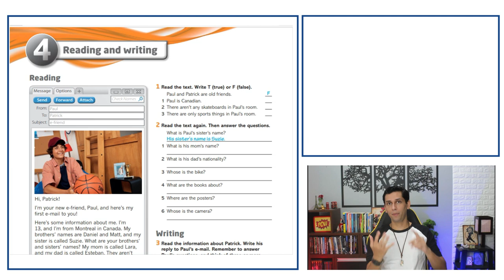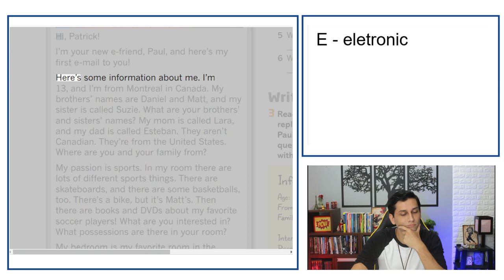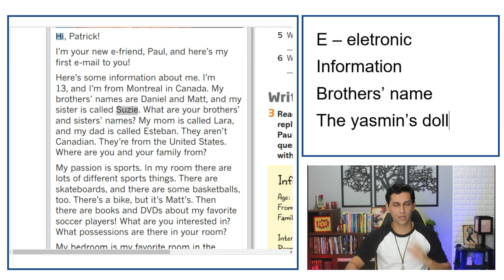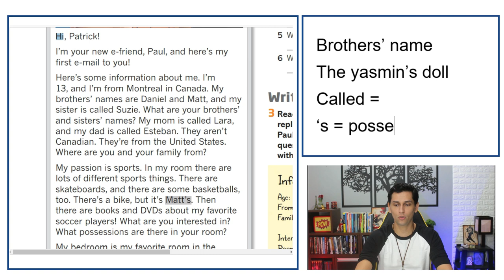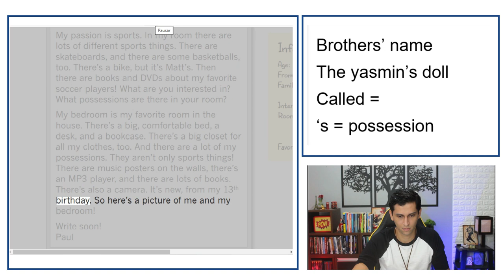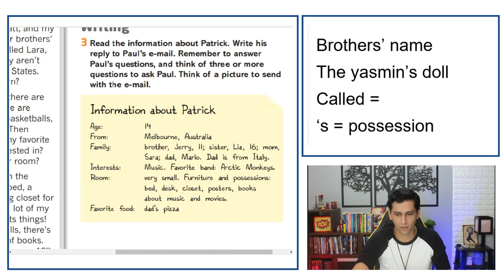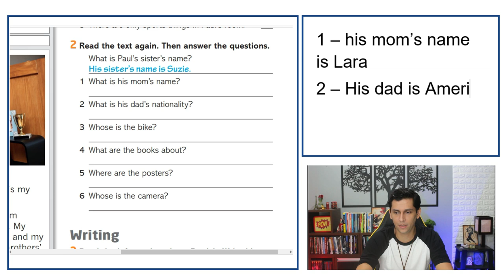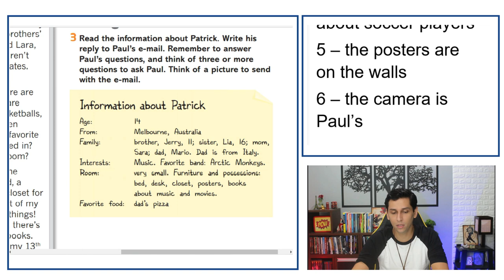Textos em Inglês com ÁUDIO | TRADUÇÃO | PDF | MP3 e EXPLICAÇÃO (AULA 004)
Hey guys

Está liberada a QUARTA aula da nova série de aulas de inglês.